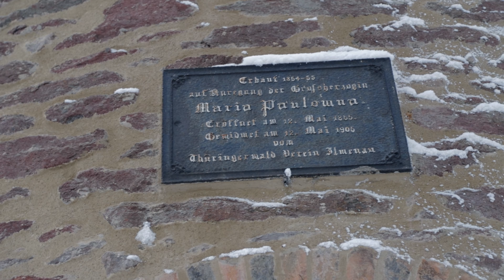Auf Goethes Spuren zum Kickelhahn | BRINKI wandert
Heute wandere ich vom Ilmenauer Bahnhof auf den Kickelhahn - wo sich auch unser Dichterfürst Johann Wolfgang von Goethe sehr gerne aufhielt.
Kommen Sie mit auf diese wunderbare Wanderung über schneebedeckte Wege auf den Kickelhahn auf 861m.

Interesse bekommen? Dann kontaktieren Sie mich doch gerne für weitere Informationen rund um Erfurt & Thüringen:

Musik in diesem Video:
Music from Uppbeat (free for Creators!):